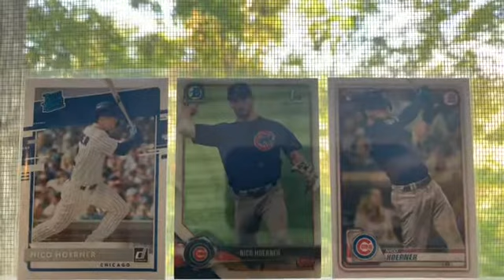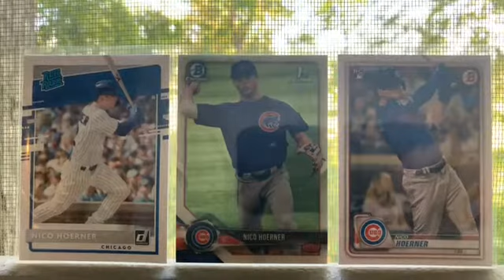We hit 40 Subscribers!! Plus Some Of My Nico Hoerner Rookies!!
Hey Everybody!! Plus I will show some of My Nico Hoerner Rookie Cards!!
Shoutout to Alex’s Card Collecting and More!!